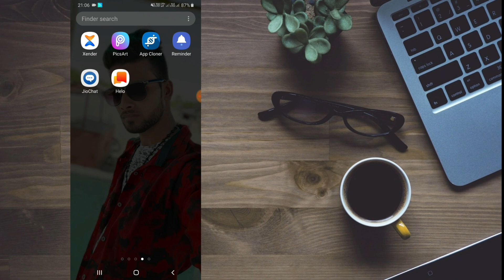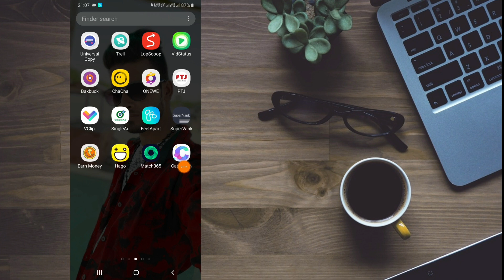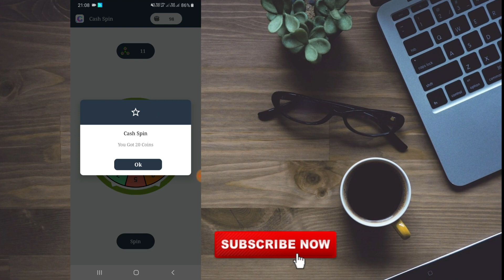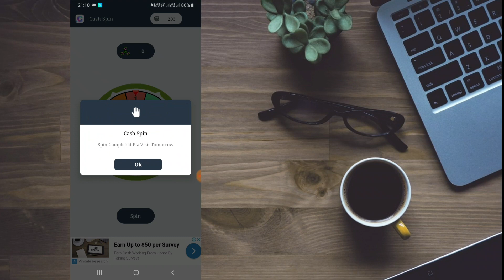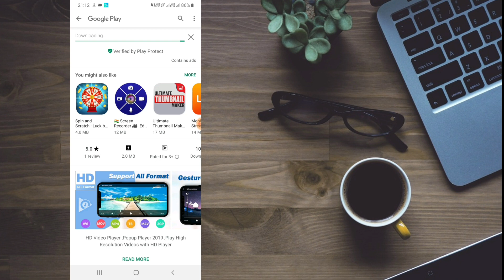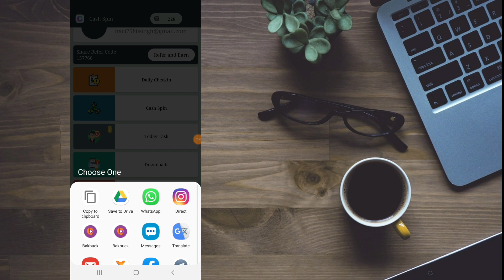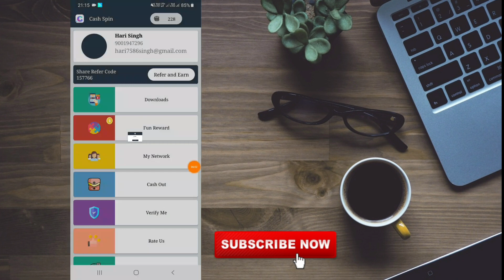Spin करो और पैसे कमाओ ।। Self Earning App ।। Cash Spin App !!